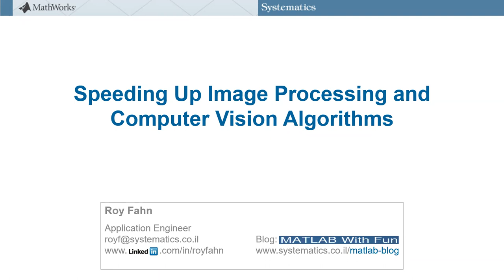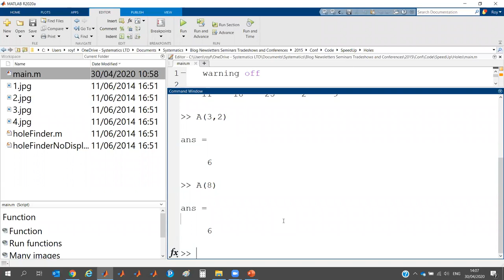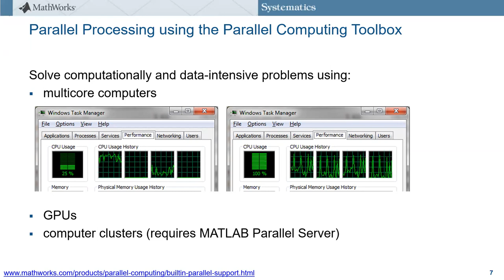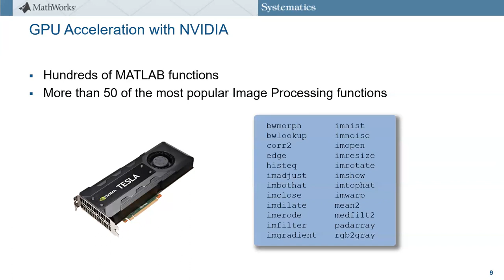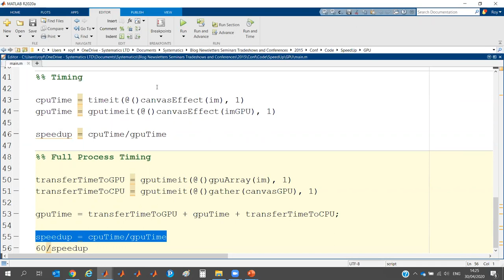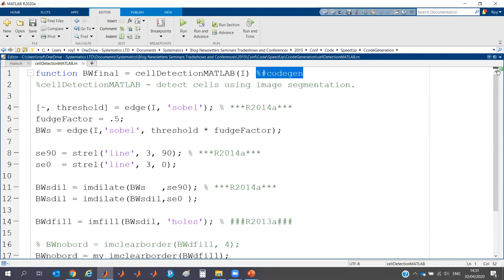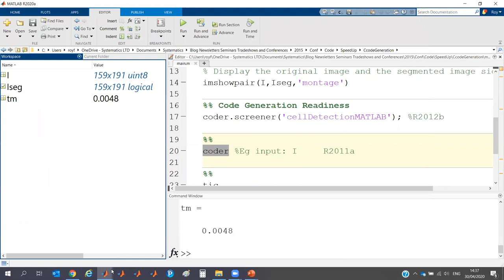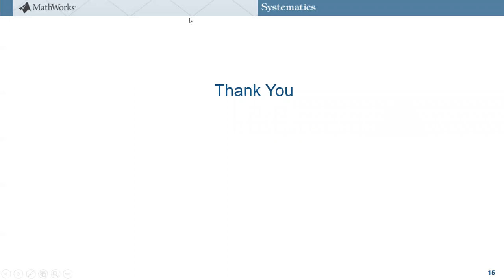MATLAB WEBINAR: Speeding Up Image Processing and Computer Vision Algorithms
בוובינר זה נלמד כיצד ניתן להאיץ אלגוריתמים מעולם עיבוד התמונה והראיה הממוחשבת.
בין השיטות שיוצגו:
• כתיבה יעילה יותר של קוד ה-MATLAB
• שימוש במיחשוב מקבילי על מספר CPUs
• שימוש במיחשוב מקבילי על GPU
• המרה אוטומטית של קוד ה-MATLAB לקוד C
מנחה: רועי פן | מהנדס אפליקציה, סיסטמטיקס
שודר לראשונה ב 30.04.20